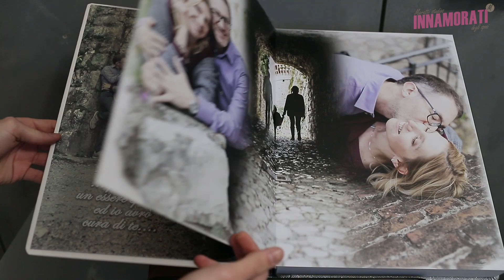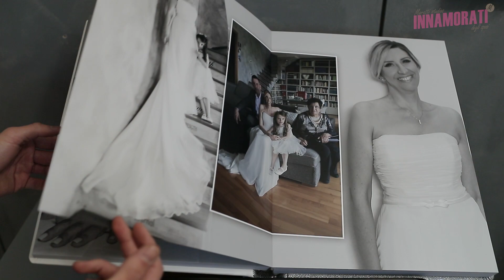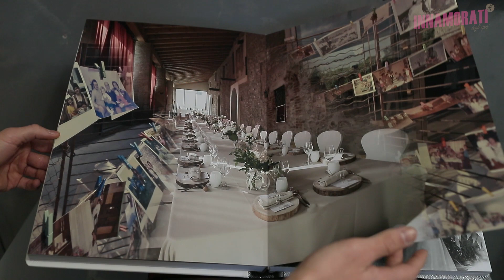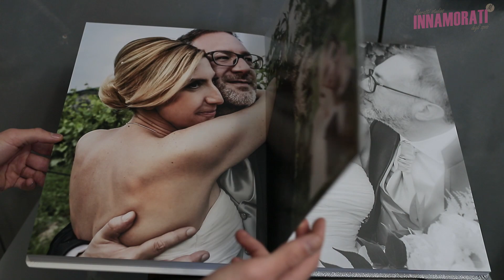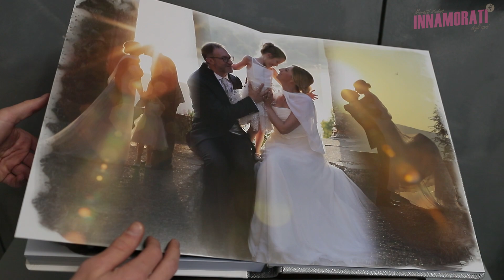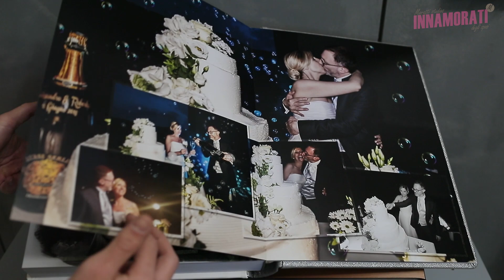Roberta e Alessandro | Video di Matrimonio 2018 | Location Bersi Serlini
Location Bersi Serlini
Prodotto da Innamorati Wedding Studio IT